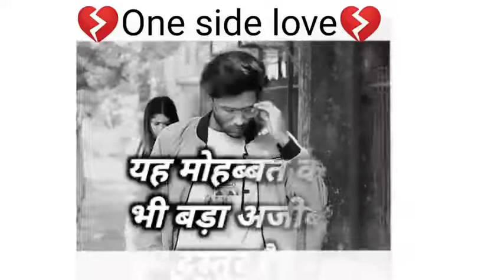one said love story ❣️...ll sad whatsapp status... 😔😔..ll